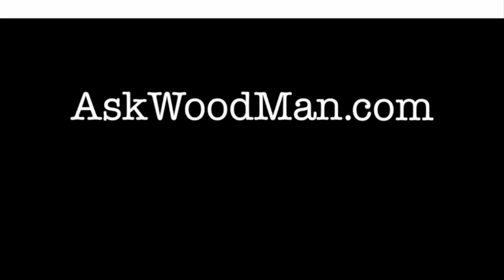791. Trapezoid Cutting Continued • Table Saw Work Station Series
In this video I show cutting the trapezoid panels with compound angle cuts.